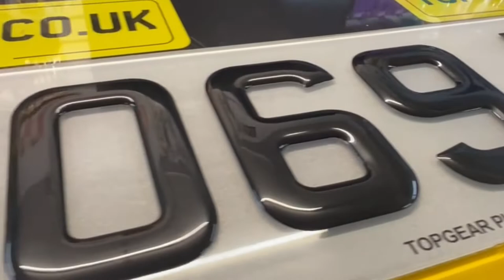3D GEL GLOSS BLACK NUMBER PLATES UK FLAG - ROAD LEGAL NUMBER PLATES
⭐️ 2D NUMBER PLATES
⭐️ 3D NUMBER PLATES
⭐️ 4D NUMBERPLATES
⭐️ SHAPED NUMBER PLATES
⭐️ BIKE/SQUARE NUMBER PLATES
⭐️ METAL NUMBER PLATES
⭐️ ALL ROAD LEGAL PLATES
⭐️ ELECTRIC NUMBER PLATES
⭐️ SHOW/OFF ROAD NUMBER PLATES
⭐️ NOVELTY NUMBER PLATES
⭐️ NUMBERPLATE SURROUNDS
⭐️ SIDE NUMBERPLATE BADGES

✅ 12 Months Warranty✅ Quality Material
✅ Click & Collect Service
✅Outstanding Reviews
✅ Nationwide Delivery
✅ Custom Plates Available

🚚FREE Delivery ALL Orders
Massive Selection Of Plates

Welcome to Top Gear Plates your one stop shop for all your car part & needs. We are the new player in the car parts industry. Our goal is to be the most sought after company when it comes to your car part needs & with your valued feedback we can give you the best service and products with efficiency and value for money.

TopGear NumberPlates
175 Great Bridge Street
Great Bridge
West Bromwich
Birmingham
B70 0DJ

Office Hours Apply

Opening Hours
(We are closed for 1 hour lunch only Fridays)